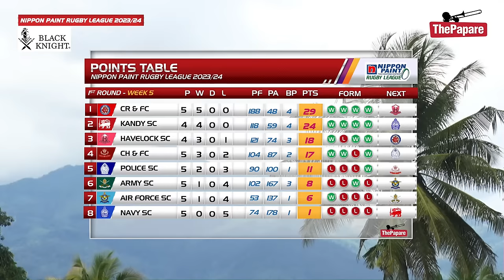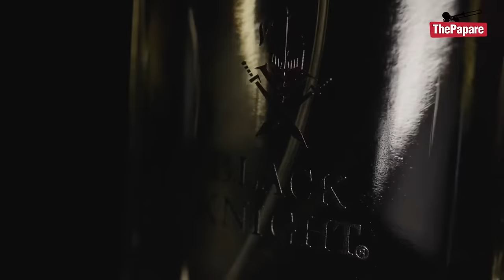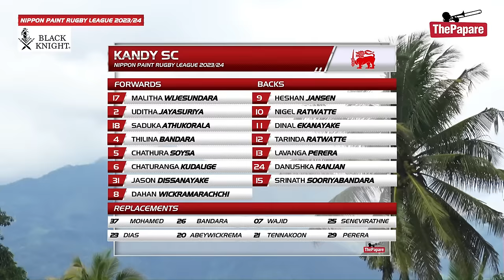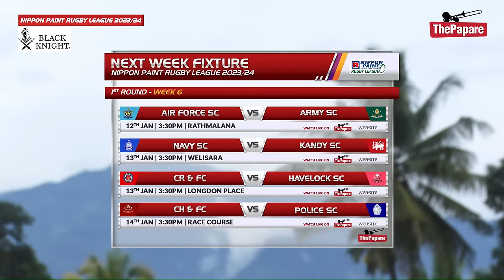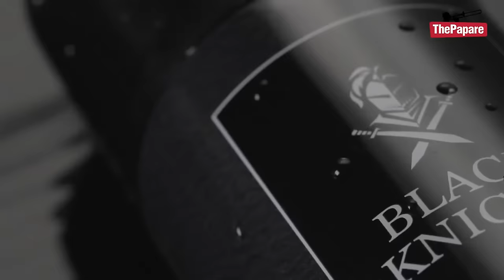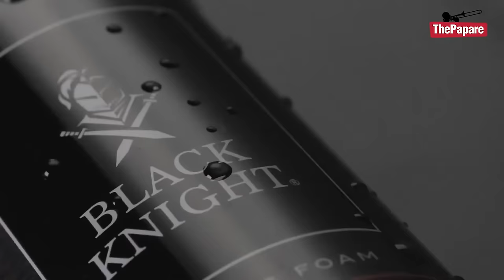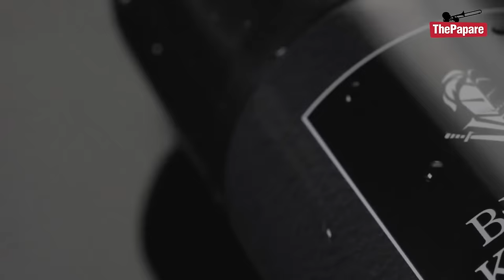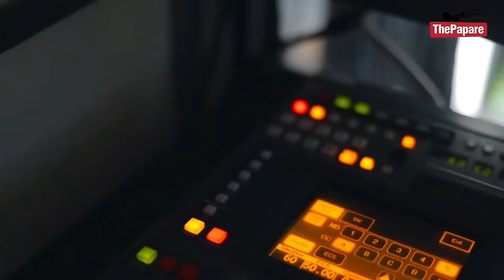Kandy SC vs Havelock SC | Nippon Paint Rugby League 2023/24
Kandy SC will host Havelock SC in the Nippon Paint Rugby League 2023/24 on the 7th of January at Nittawela, Kandy.

Watch LIVE action on ThePapare.com from 3.30pm (GMT+ 5:30) onwards.